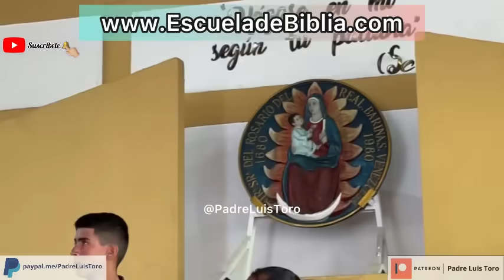Evangelio de Hoy 17 de Julio del 2024 con el Padre Luis Toro